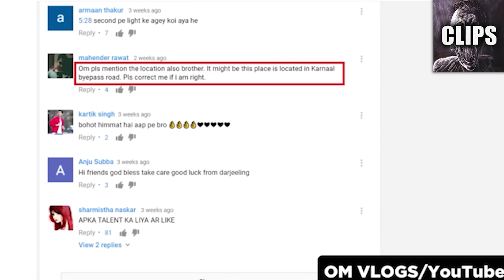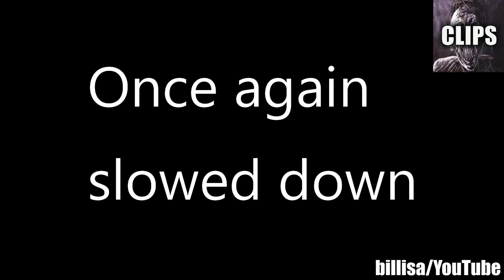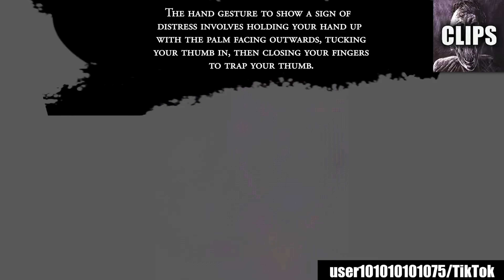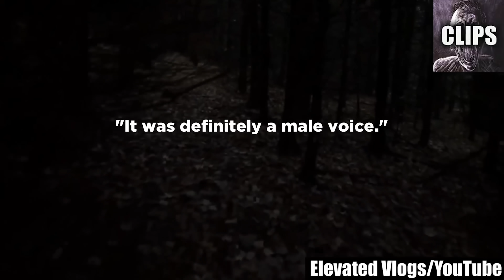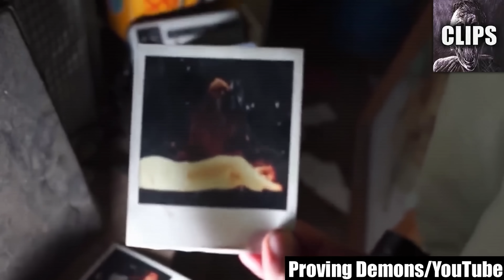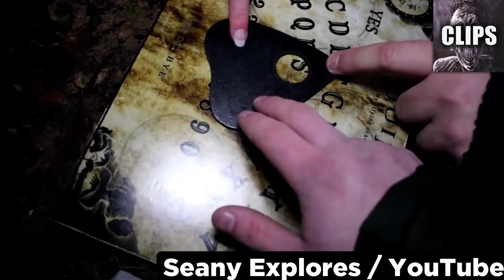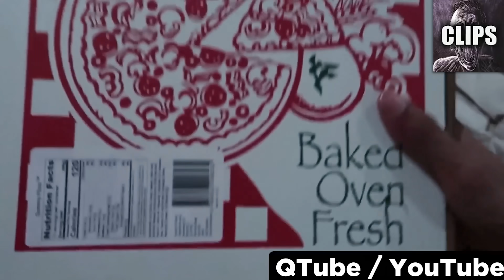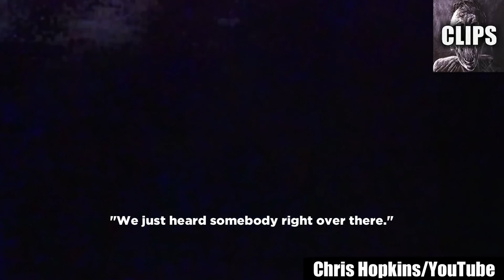Scary Videos Leaving Viewers in Absolute Fear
Get ready to experience the most spine-tingling, nerve-wracking, and bone-chilling moments ever captured on camera. Our compilation of "Scary Videos Leaving Viewers in Absolute Fear" will take you on a heart-pounding journey into the terrifying unknown.

These videos are not for the faint of heart. From unexplained paranormal encounters to inexplicable phenomena that defy all logical explanation, this collection is a rollercoaster ride of fear and fascination. We've handpicked the most hair-raising, goosebump-inducing, and downright scary footage to keep you on the edge of your seat.

As you watch these videos, be prepared for your heart to race, your palms to sweat, and your mind to question the very fabric of reality. Each clip presents a unique and unsettling experience, leaving you with more questions than answers.

From eerie apparitions that appear out of thin air to strange occurrences that challenge the laws of physics, these videos will have you questioning everything you thought you knew about the world. You'll find yourself glued to the screen, unable to look away as the terror unfolds before your eyes.

Remember, the fear you'll experience is very real. These videos will haunt your dreams, leaving you with an indelible sense of dread that lingers long after the screen goes dark. It's a journey into the darkest recesses of the human psyche and the unexplained mysteries of the world.

After you've watched these terrifying videos, share your thoughts and let us know which one left you in absolute fear. Your comments and reactions fuel our never-ending quest to explore the unexplained and face our deepest fears. Enjoy the ride, but don't be surprised if you find yourself checking over your shoulder long after the videos have ended.